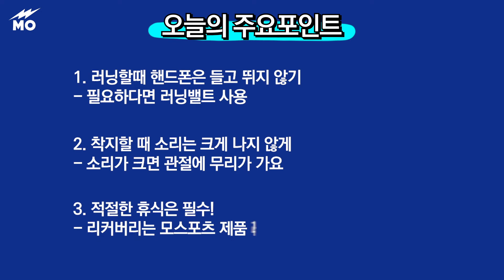[MO Sports 무료 러닝레슨] 초보자들을 위한 러닝 꿀팁 2부 by 모스포츠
[MO Sports 무료 러닝레슨]
오늘은 초보자분들을 위한 러닝 기본 자세에 대해 알아보겠습니다.
with MORC 김승호 코치